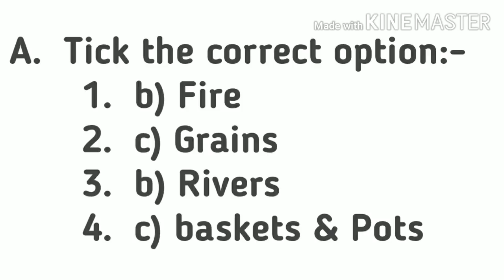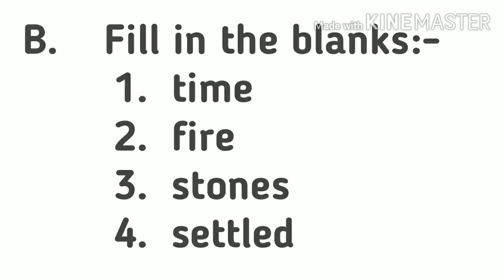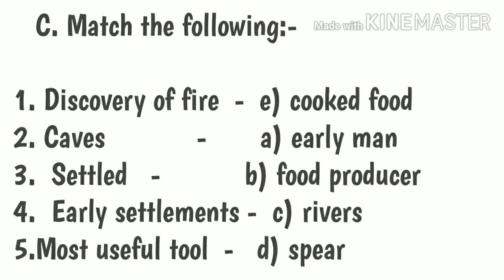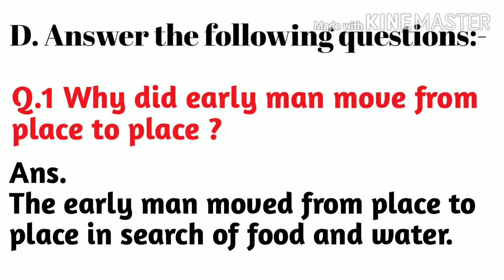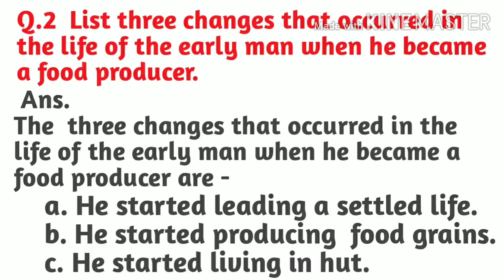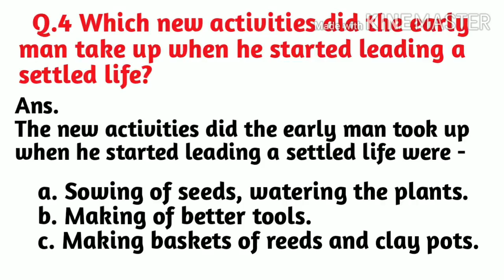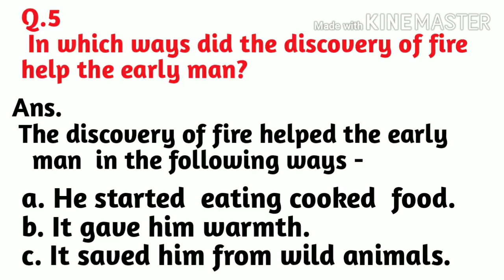Class 3 SST chapter 5 The Early Man Textbook Question Answers by Bkumar DAV Public School Syllabus